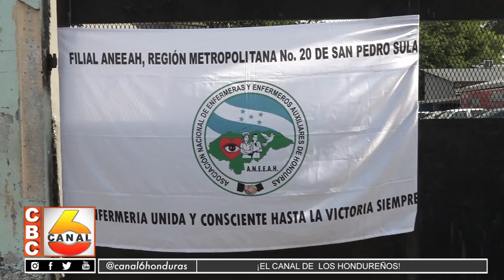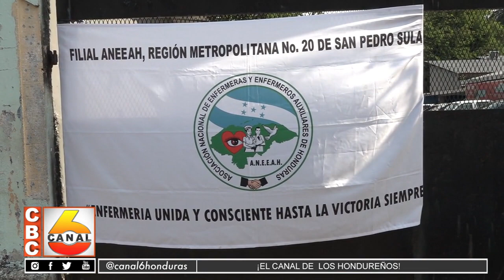La ANEEAH reforzará asambleas informativas con apoyo de sociedad civil